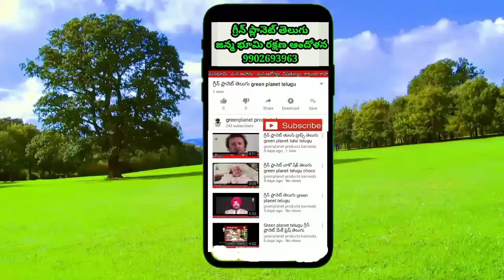బీరకాయ వ్యవసాయం richgard agriculture in Telugu greenplanet Technology product used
Green Planet Technology product used గ్రీన్ ప్లానెట్ సంస్థ వారి సేంద్రీయ ఉత్పన్నాలు వాడి బీరకాయ వ్యవసాయం  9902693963